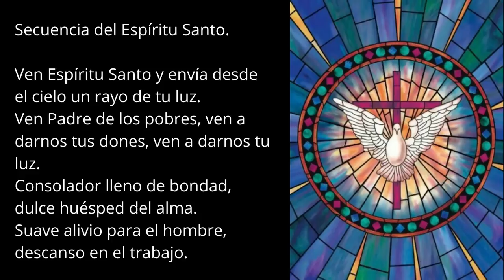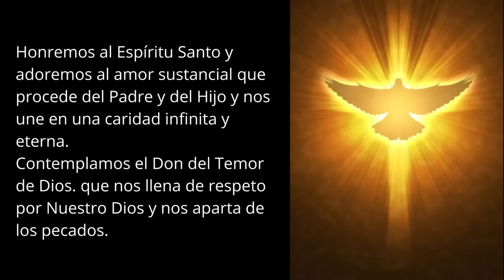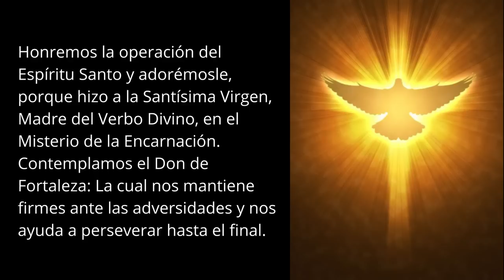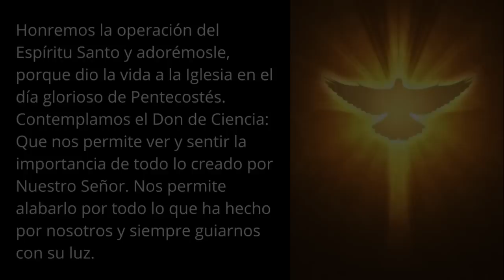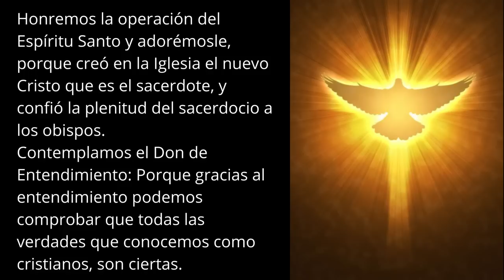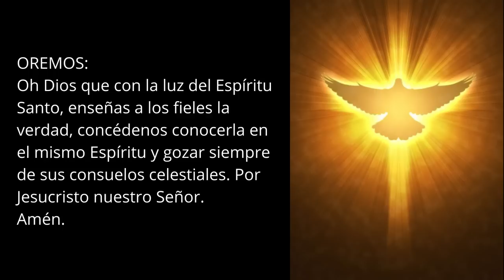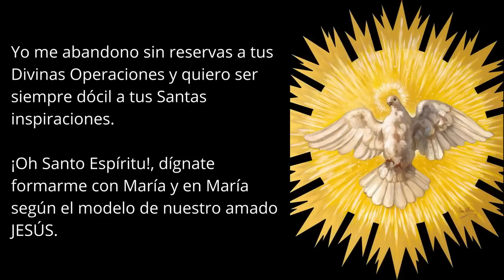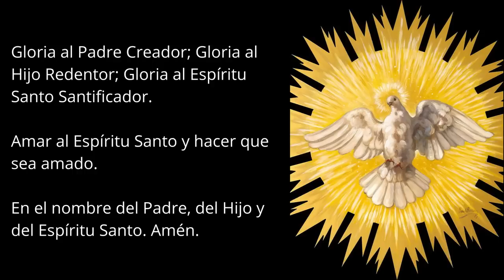SANTO ROSARIO AL ESPIRITU SANTO 🙏🕊 ROSARIO DEL ESPÍRITU SANTO 🙏🕊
Santo Rosario al Espíritu Santo.

Si tienes alguna intención ponla en los comentarios para que todos podamos orar por ella.
Comparte este Rosario para que más familias lo conozcan y podamos rezar todos juntos.

Oración al Espíritu Santo, Oración milagrosa al Espíritú Santo, Espíritu Santo para una petición difícil y desesperada